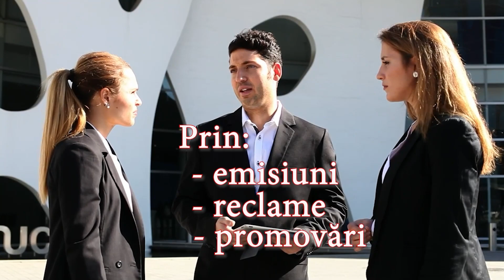Educația în viața unui artist, cu Ovidiu Herghelegiu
Artă în educație
Educația în viața unui artist
Invitat: Ovidiu Herghelegiu
Realizator: Carmen Greblă Luca
Producător: Bogdan Radu Giurgiu